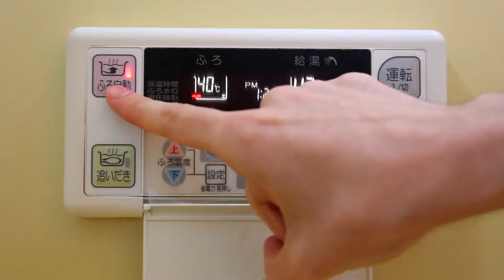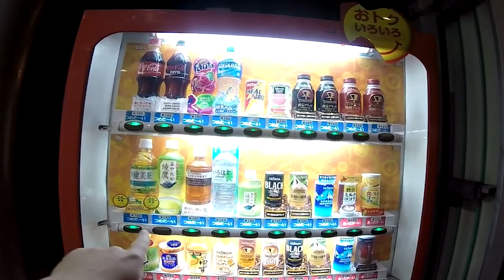5 Ways Japan Changed My Life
How has living in Japan for 2 years changed me?

Ramen Adventures

Ericsurf6

Drift Hunter

**Tech Notes**

*Camera Used*

*Mic Used*

*Programs Used*

*B-Roll Credits*

McDonald's Black Burger (Ikasumi) AND White Burger (Camembert Chicken) - AndyJapandy 88

What Should I Do With My YouTube Channel? - Vlog 196